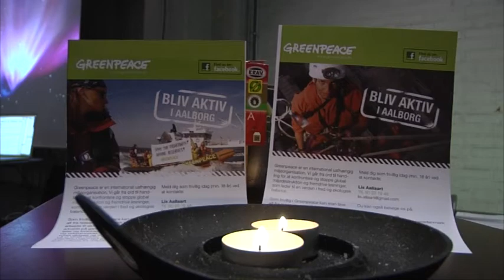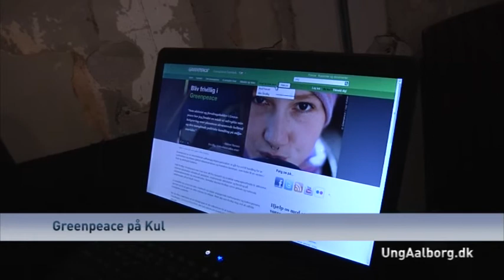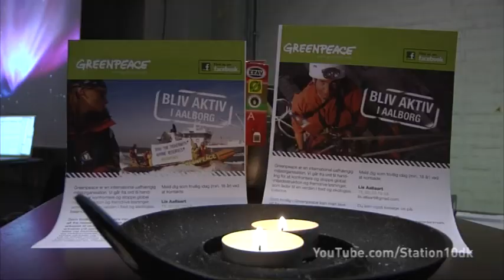Greenpeace på KUL, Nordkraft